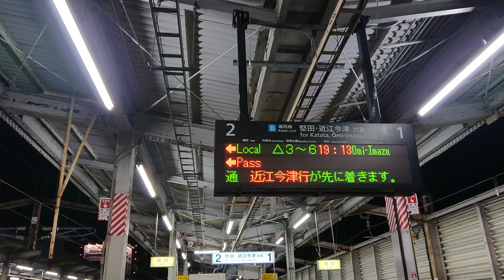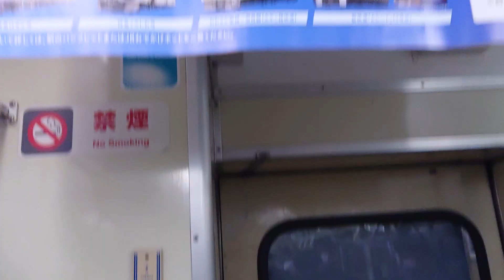JR西日本 113系 C17編成 未更新 鉄仮面 クハ111-5713 トイレを撤去車 他4両編成 湖西線 普通 近江今津行き 大津京駅 唐崎駅 20230320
JR西日本

113系
C17編成 未更新 鉄仮面
クハ111-5713 トイレを撤去車 他4両編成
湖西線 普通  近江今津行き

大津京駅
唐崎駅